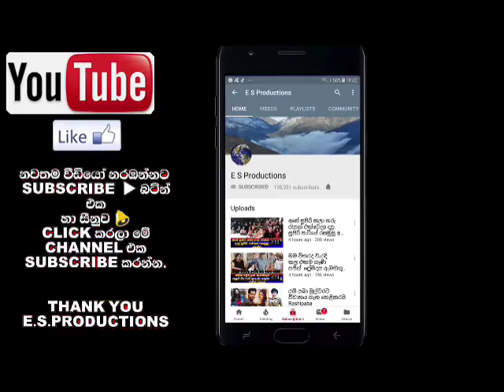සමුගත් නිසංගා මායාදුන්නේගේ 37වෙනි උපන්දිනයදා ඇසුණු පපුව පිච්චිලා යන කතාව Nisanga Mayadunne